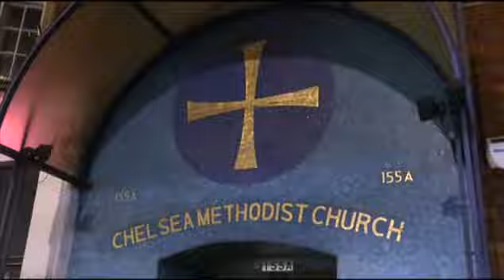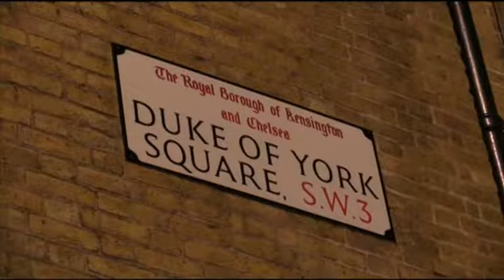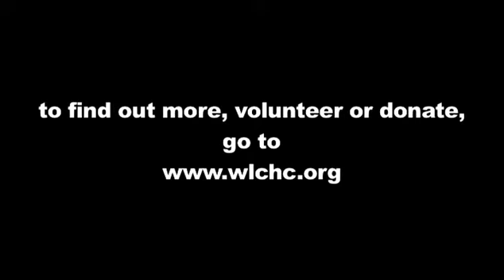Homeless Concern Sleepout 2013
Sleepout in West London raises awareness and funds for homeless. 173 individuals (including 2 pregnant women, 8 local clergy, 5 former homeless guests and numerous volunteers) spent the night sleeping on the pavement at Duke of York Square in Chelsea on 4 October to raise funds and awareness for West London Churches Homeless Concern. This Sleep Out was shortlisted by the Institute of Fundraising for their "Best Use of Events" award. Hugh Pym narrates.